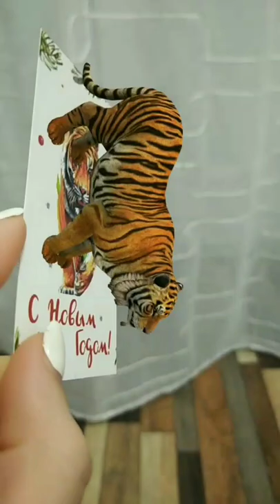Instagram filter target tracking Spark Ar